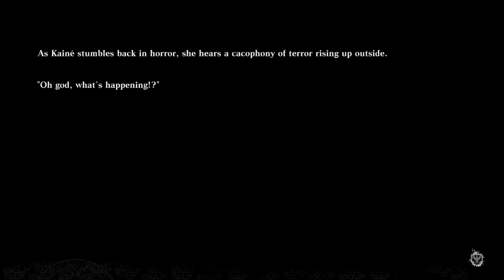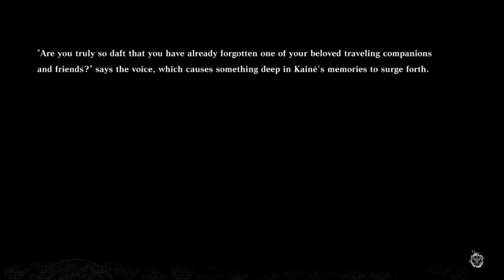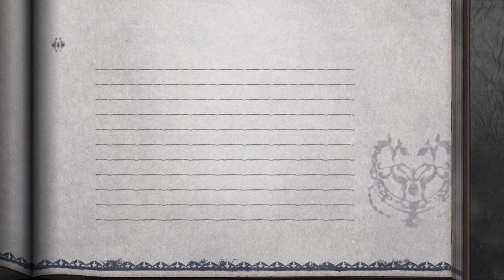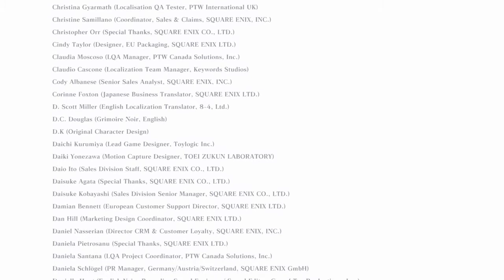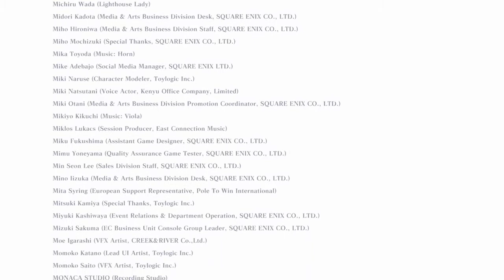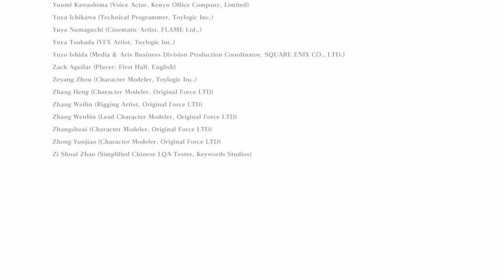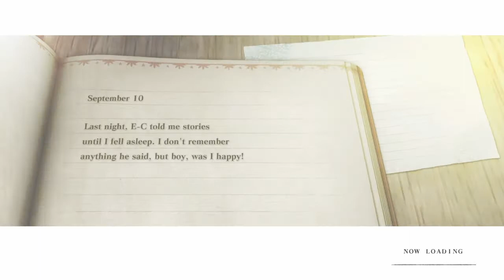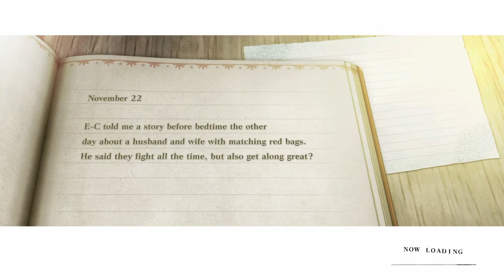NieR Replicant ver.1.224... Route E PS4 Let's Play Part 85 Finale !!!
This is NieR Replicant ver.1.224... Route E part 85 finale on PS4 let's play/gameplay with commentary